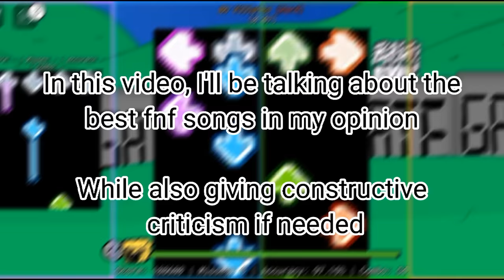Praising The Best FNF Songs Ever Part 1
I'm only gonna make 3 of these and a bonus one